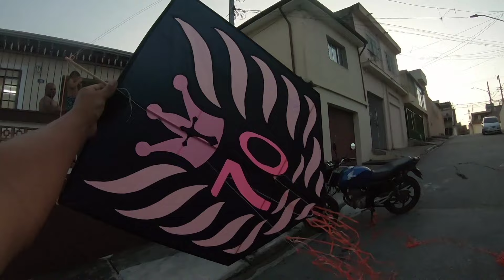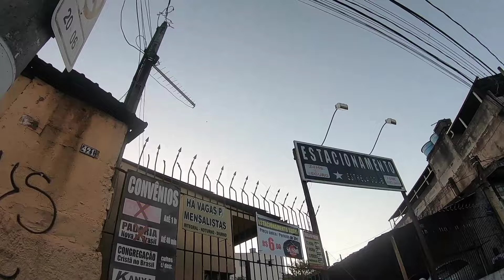Pipão Veio Lotado De Linha E Enroscou No Poste De Luz* Será Que Conseguimos Pegar ? Acompanhar wiiii